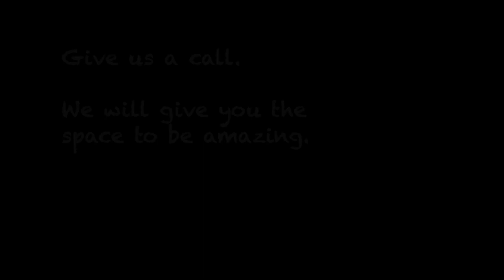Amazing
Happy Blessed Friday!!
You will never know how amazing you can be!!
Maya Angelou